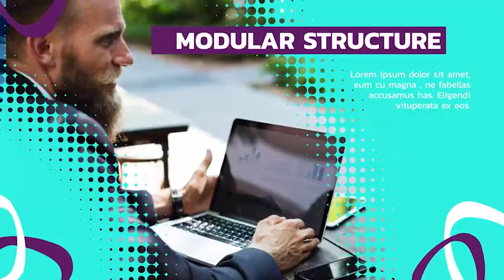Corporate Promo 2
"Corporate Promo 2 | After Effects Template